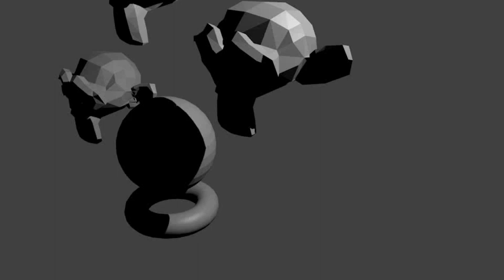M O N K A S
MONKAS